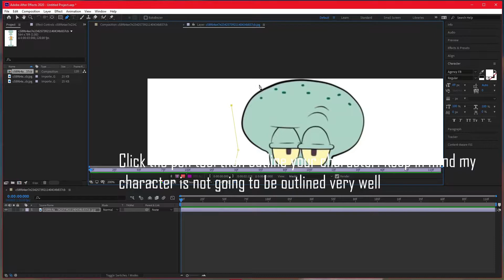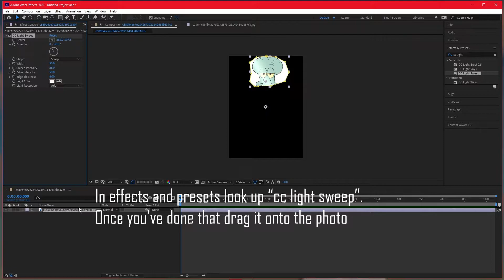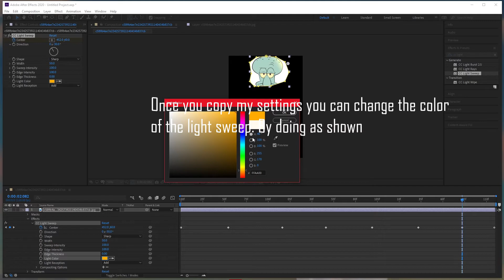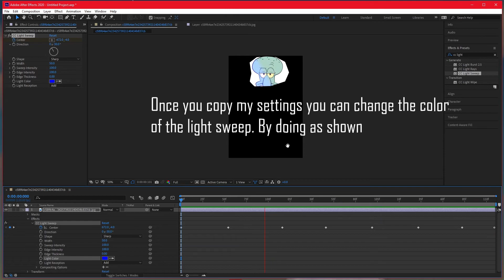How to do a light sweep on after effects.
Today I will be showing you how to do the cc light sweep effect.